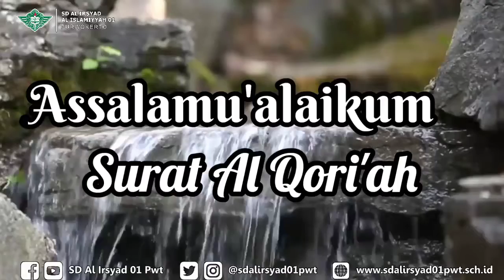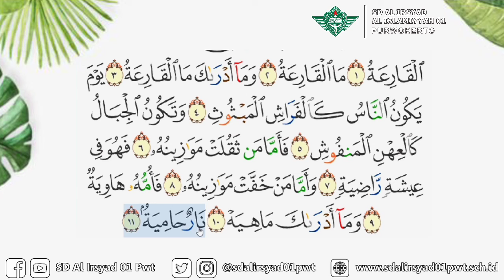(Belajar Online) Menghafal Al-Qur'an Surat Al Qori'ah - Kelas 1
Didalamnya ada fitur:
- Profil
- Inden
- Narahubung

NIKMATI KEMUDAHAN DALAM MENGAKSES INFORMASI DAN KEGIATAN SEKOLAH LEWAT JARAK JAUH